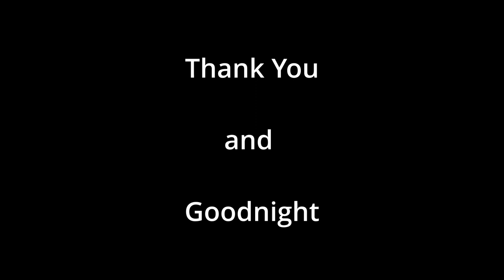FOB Thoresby Colliery Band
Freemasons of Bassetlaw hosted a summer concert in aid of local charities where Thoresby Band entertained the crowds